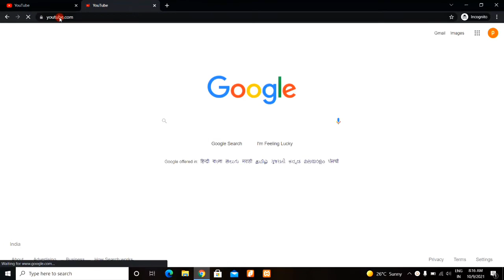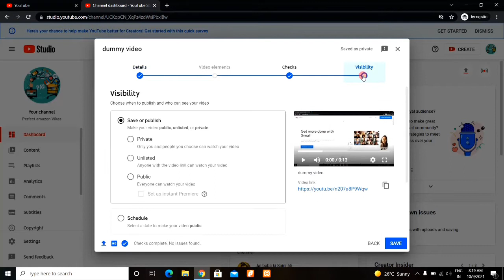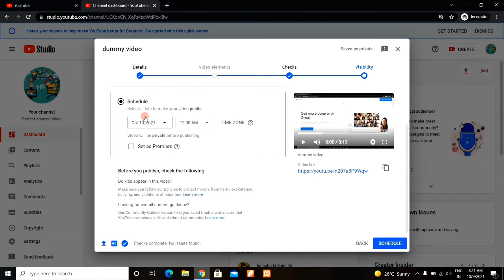How To Schedule YouTube Video | Video Khud Se Upload Ho Jayega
Dosto, is video me maine apko sikhaya hai ki aap youtube schedule video feature ko kaise use kar sakte hai.

दोस्तों, इस वीडियो में मैंने आपको सिखाया है कि आप यूट्यूब शेड्यूल वीडियो फीचर को कैसे यूज़ कर सकते है |